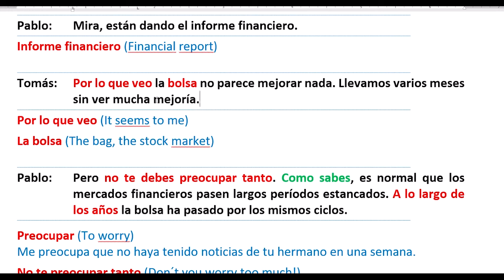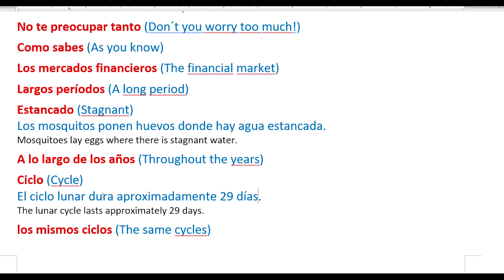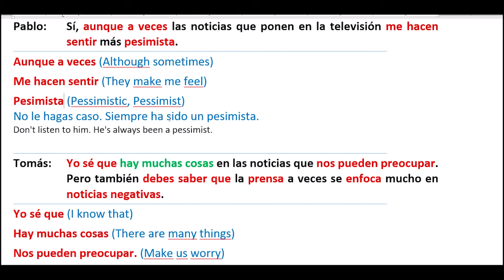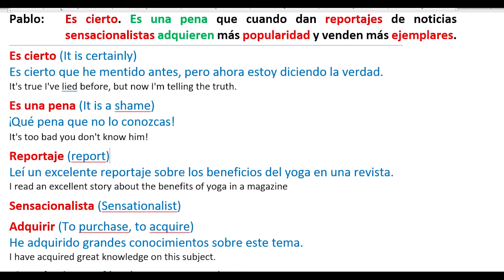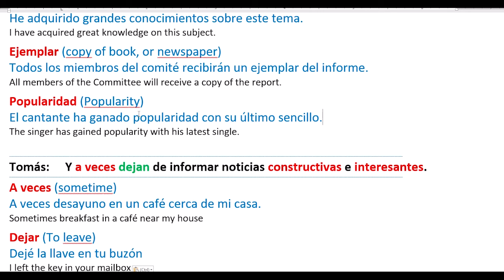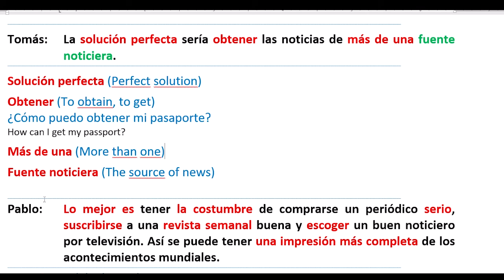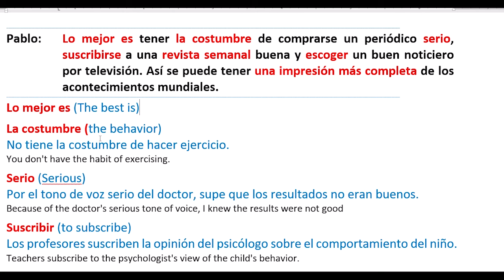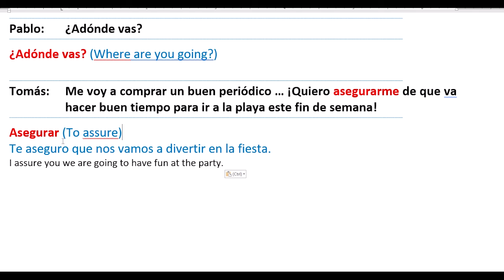西班牙語對話 12 - 第三回 (中文-Espanol)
第三回
西班牙對話 (中文 - Espanol) - 廣東話教授